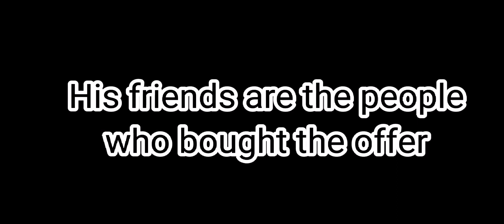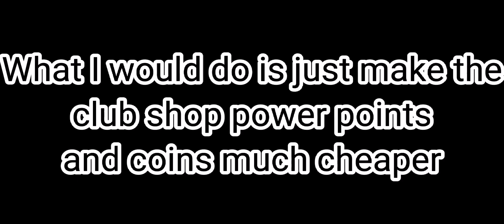Why is Dynamike sad?